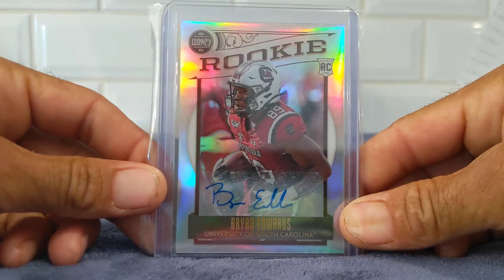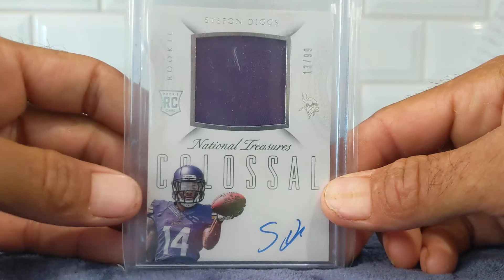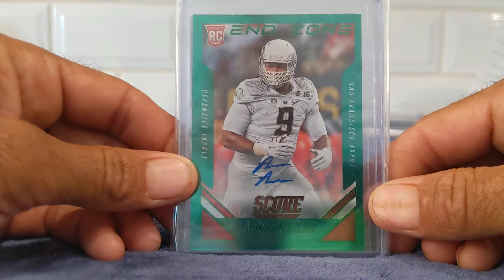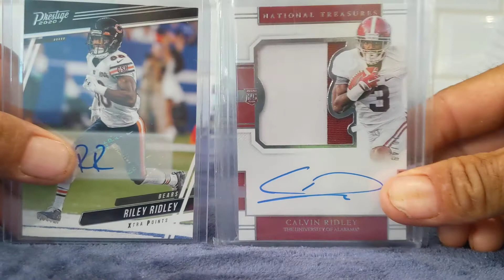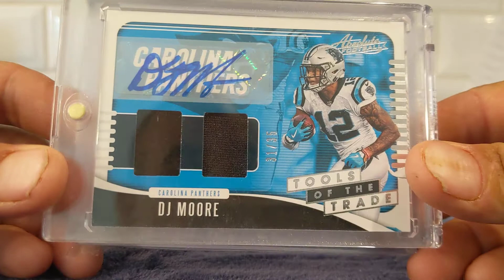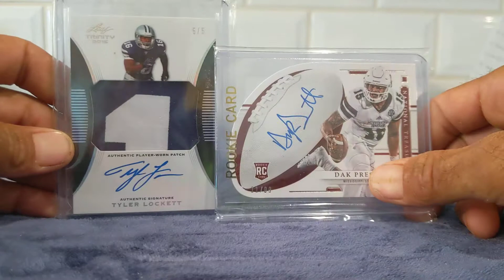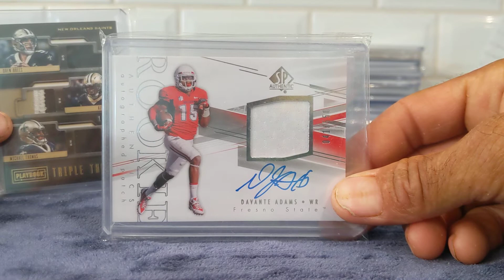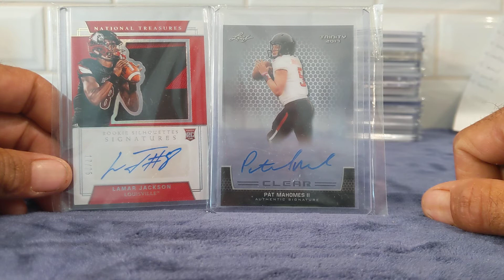Week 3 Pick & PC Cards